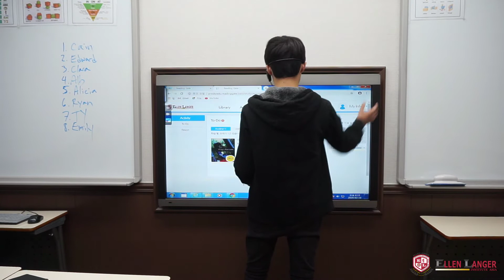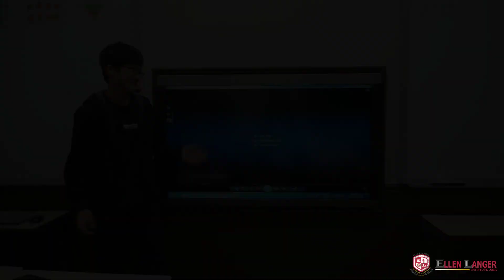2020 Ellen Langer Winter Presentation Pembroke 5 2 김화랑 Cain 2